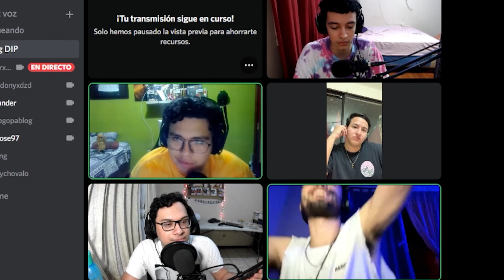TIER LIST DE DULCES Y RICITOS DE GUATEMALA (DEJAMOS DE SER AMIGOS)